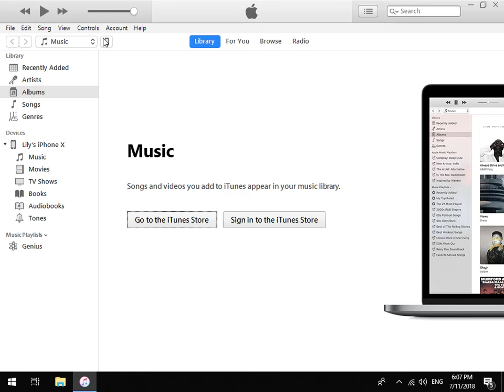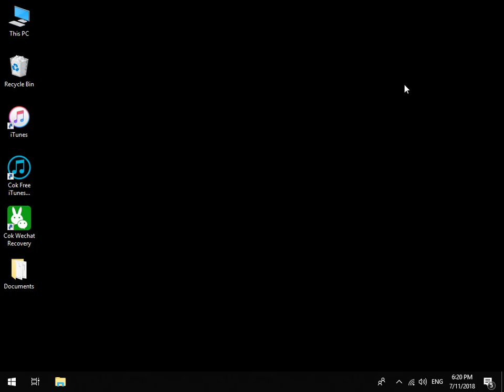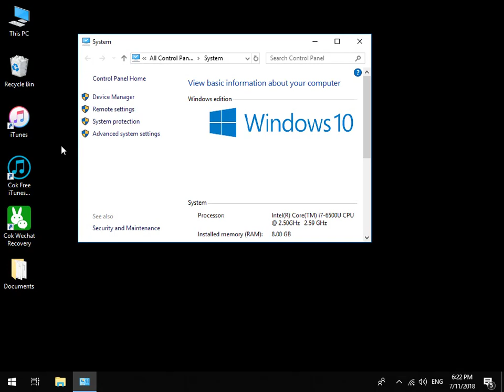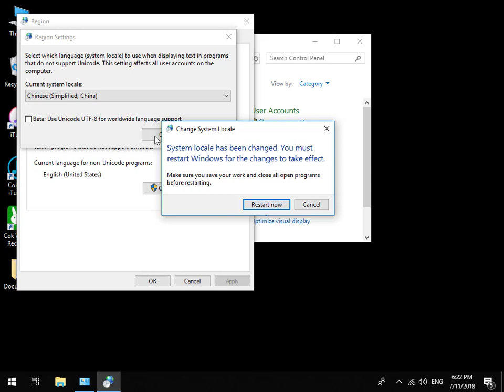How to Recover Deleted WeChat Chat History on iPhone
This demonstration video will show you how to recover deleted WeChat chat history on iPhone. At first, you need to backup iPhone data to computer with iTunes software, you can download iTunes from the homepage of Apple Inc. Also, you can download it from Microsoft store (Windows10). Then used Cok Free iTunes Backup Extractor software to export the documents folder where the WeChat messages is stored. At last, Open Cok WeChat Recovery to read and recover deleted WeChat chat history.
Subtitles:
1. Welcome to “Cok WeChat Recovery” demonstration video, Now I will show you how to use “Cok WeChat Recovery” software to recover deleted WeChat messages from iPhone.
2. First, please connect your iPhone to your computer
3. And then please open “iTunes”
4. Click the iPhone icon at the top left corner
5. Choose “This computer”，and then click “Back up now” button
6. Back-up would take unequal time from more than ten minutes to several hours. When the progress bar on the title bar vanishes, back-up of iPhone data is finished.
7. When Back-up is complete, please close iTunes and remove your iPhone from computer.
8. Now please open “Cok Free iTunes Backup Extractor” software.
9. Double click the back-up data in the main window.
10. Click "WeChat" item and select "Documents" folder.  and then click "export" button to export it.
11. After exporting, please close “Cok Free iTunes Backup Extractor” software.
12. Now please open “Cok WeChat Recovery”
13. Set WeChat type as "iOS (iPhone and iPad)"
14. Set data path as the folder "Documents".
15. Click "Read data" button.
16. Choose a WeChat user that you want to view and then click "view chat history" button.
17. Now all the undeleted WeChat chat history is shown on the software interface.
18. We continue to click "File" "Recover deleted messages" menu.
19. It would take some time to recover. Please be waiting patiently.
20. Now, deleted WeChat messages have been recovered successfully.
21. If you can't read Chinese characters in Cok WeChat Recovery, Please open "Control Panel".
22. Click "Change date, time, or number formats".
23. Choose "Administrative" and then click "Change system locale".
24. Change current system locale to be "Chinese" and then click "OK" button.
25. Click "Restart now" button and restart your computer.
26. After restarting your computer, you will be able to read Chinese characters in Cok WeChat Recovery software.
27. Ok, this demonstration video is over. Thanks very much!